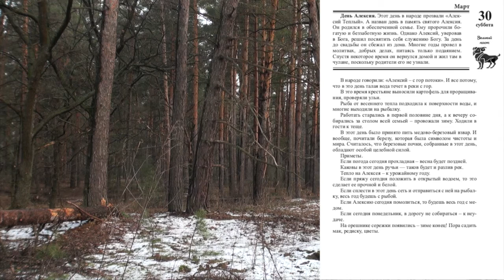ЛУННЫЙ КАЛЕНДАРЬ, НАРОДНЫЕ ПРИМЕТЫ, ПРОГНОЗ ПОГОДЫ. 30 марта 2019 года.